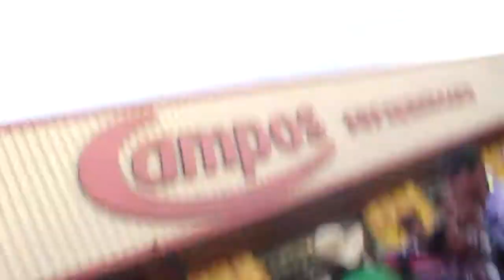[ BPC VIDEOS ] Desfile de Dumont 2011 - Parte 2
Mais uma vez o Canal Bpc Online inova com seus videos realizados na festa do Amendoim de 2011. O Desfile de Dumont ou Festa do Amendoim (Como é conhecido), nesse ano trouxe muita alegria, muita gente nova e bastante zuação. Nessa segunda parte do video você verá a República Bpc toda reunida e zuando muito. Confira